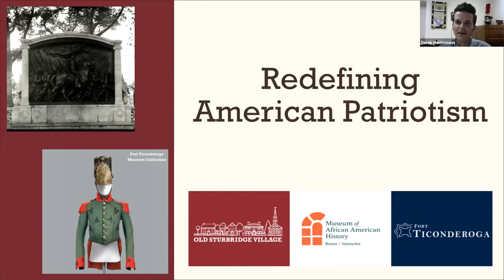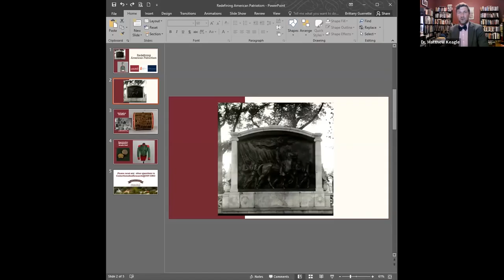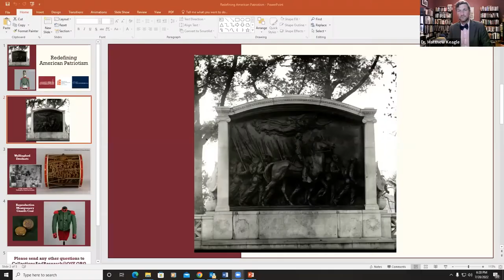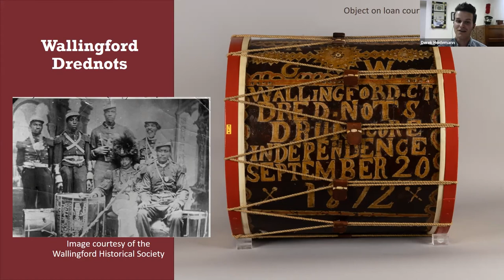Redefining American Patriotism: Identity and Military Service in 19th-Century Massachusetts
Recording of the 7/28/2022 Live Webinar

In this webinar, learn about the ways in which Irish-American and African American communities combined their own identities with patriotic service to gain broader acceptance and agency in Massachusetts society. This program focuses on two military units: the Montgomery Guards, the first Irish-American militia company formed in Boston in 1837, and the 54th Massachusetts Volunteer Infantry Regiment, the first African American unit raised in the North to fight in the American Civil War. Join us as we uncover the trials that each unit faced and the impacts they had on society in Massachusetts.